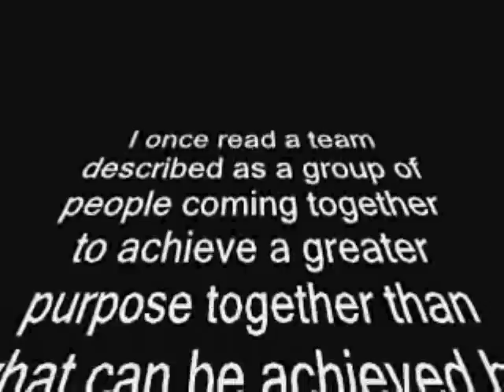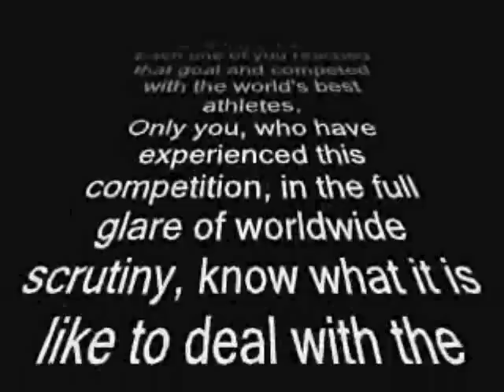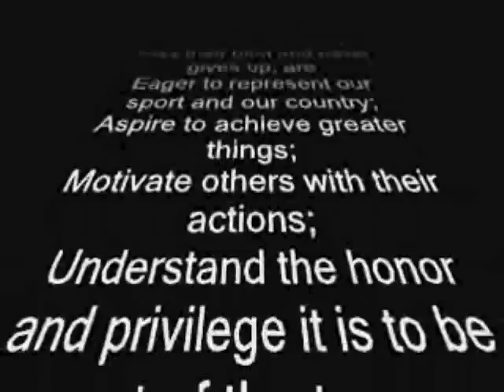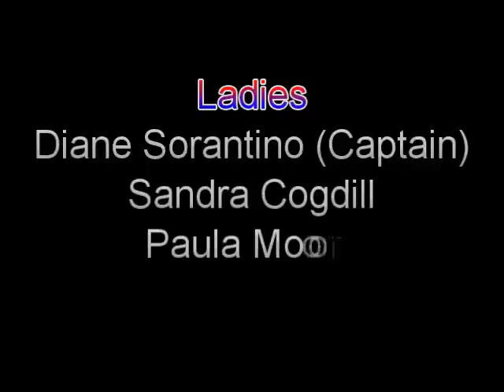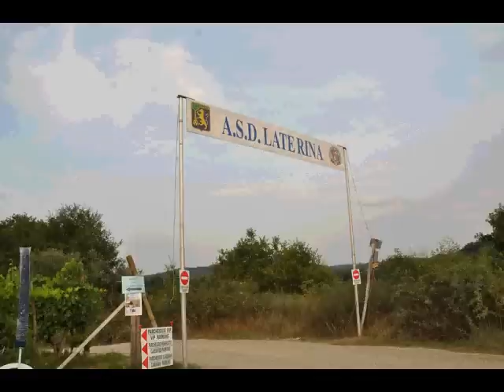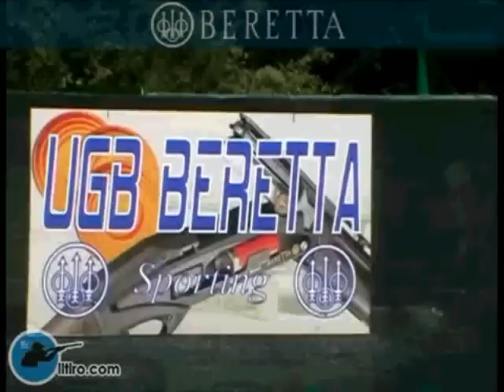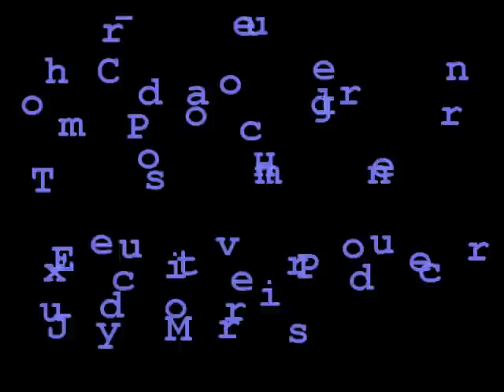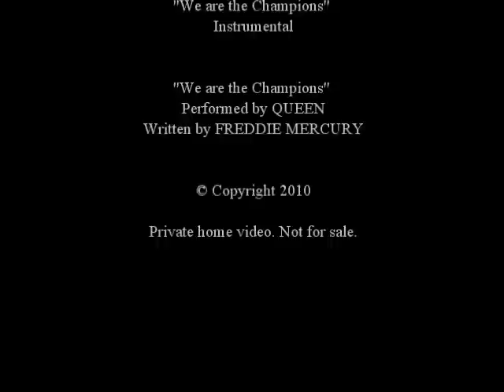2010 World FITASC, Italy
32nd World FITASC Sporting Championship in Laterina, Italy (July 15-18, 2010). USA brings home 6 medals. This video is dedicated to the members of the 2010 Team USA F.I.T.A.S.C.